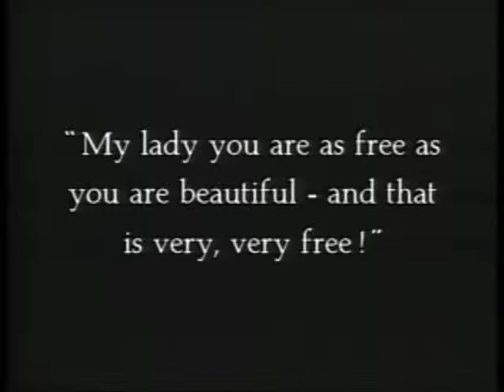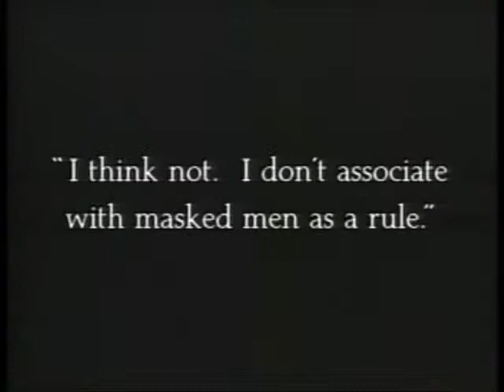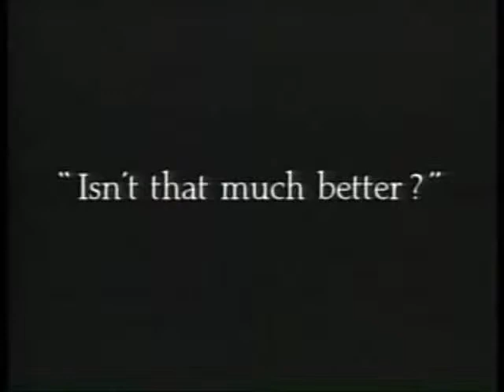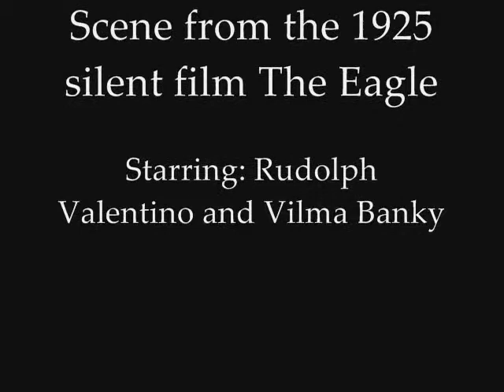Rudolph Valentino friendly bandit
By 80stimeagain like the masked man I'm conserving it. this is a scene from the eagle put to james bond theme the world is not enough..